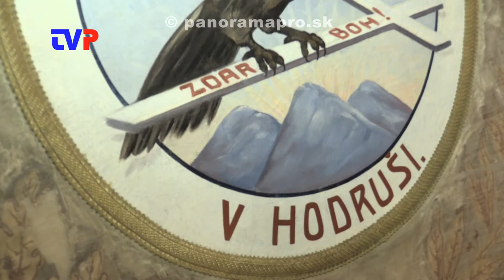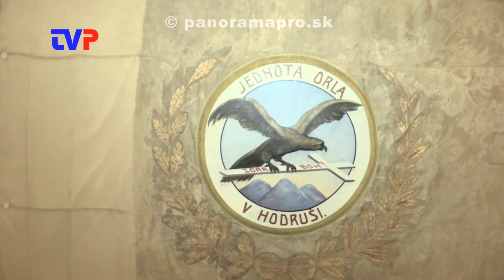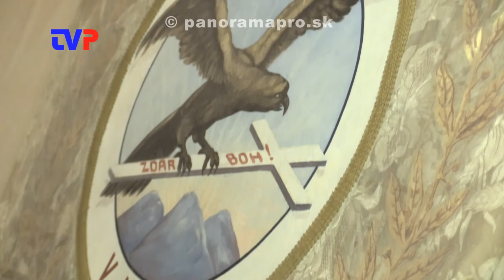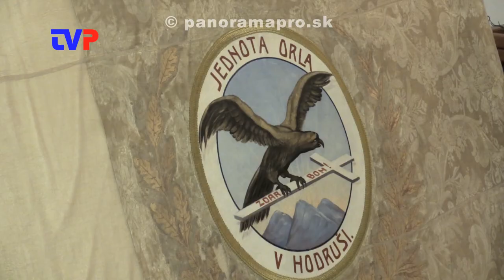Našiel starú zástavu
Peter Frdrich našiel na jednej povale starú zástavu. Ponúkol ju múzeu, dali ju zreštaurovať.